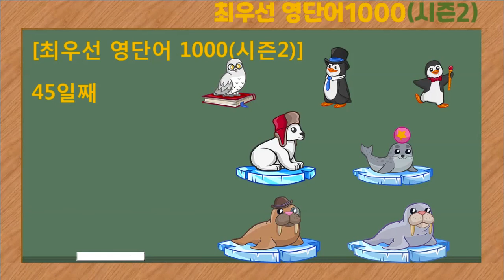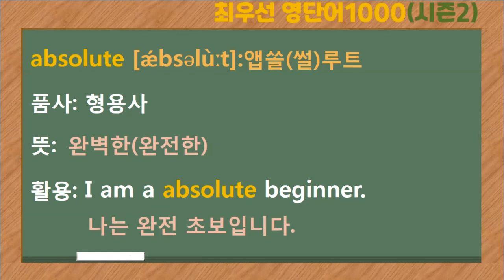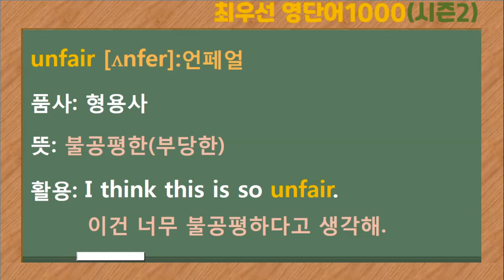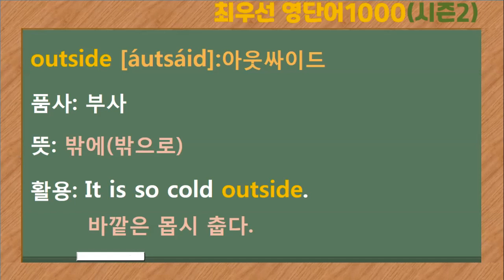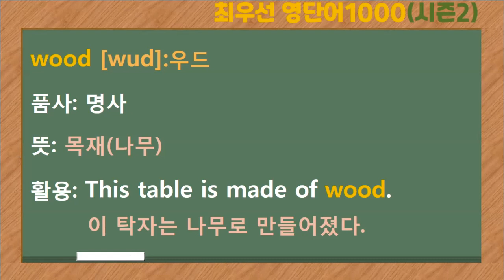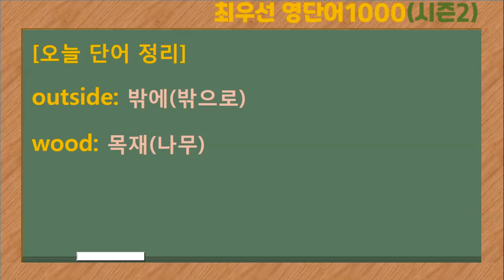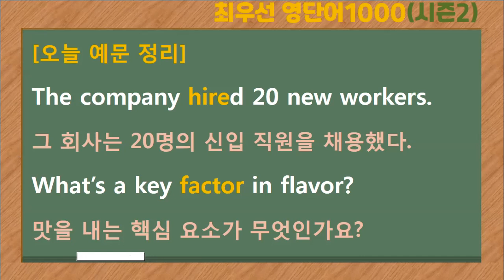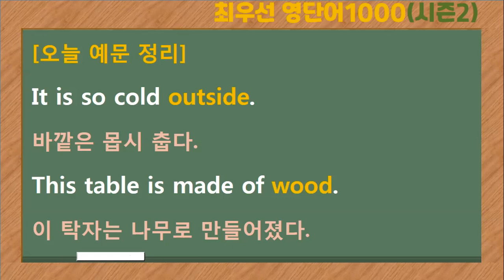[최우선 영단어 1000 시즌2] (#45)꼭 보세요. 어휘력 up / 매일 10개 / 단어는 문장으로 배워야 오래갑니다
1) 후원 계좌: 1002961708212(우리은행: 김*혜)
오늘도 행복하세요^^7